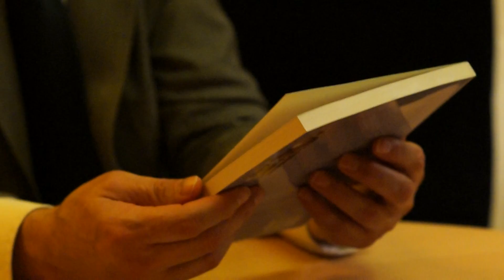AmazighTimes interviewt burgemeester Aboutaleb